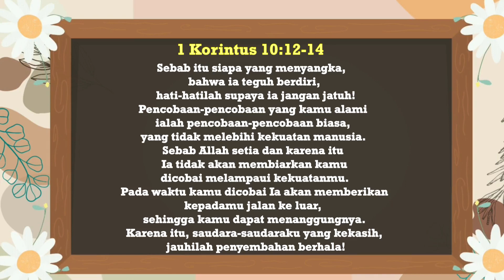MCB (Miniature Circuit Breaker) | 1 Korintus 10:12-14 | Impact Kids - 3 Januari 2023